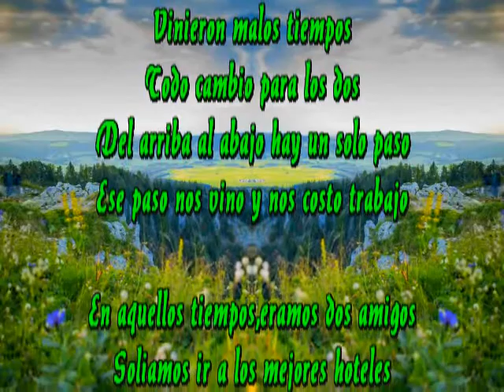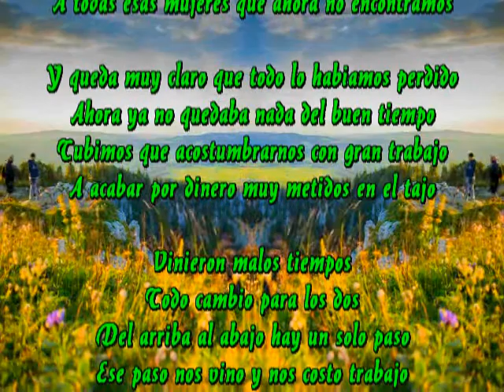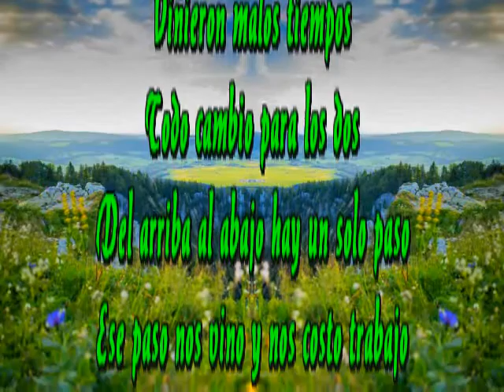Nos costo trabajo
Vinieron malos tiempos
Todo cambio para los dos
Del arriba al abajo hay un solo  paso
Ese paso nos vino y nos costo trabajo

En aquellos tiempos,eramos dos amigos
Soliamos ir a los mejores hoteles
Lejos de las ciudades en paraisos
Viviamos la vida sin compromisos

Soliamos pasar el tiempo jugando al tenis
Los bares por la noches no nos faltaban
No encontramos mujeres que nos rechazaran
Viviamos felices parecia todo un cuento de hadas

Nos costo trabajo tener que renunciar
A esos bellos hoteles que frecuentabamos
A esas canchas de tenis donde triunfamos
A todas esas mujeres que ahora no encontramos

Y queda muy claro que todo lo habiamos perdido
Ahora ya no quedaba nada del buen tiempo
Tubimos que acostumbrarnos con gran trabajo
A acabar por dinero muy metidos en el tajo